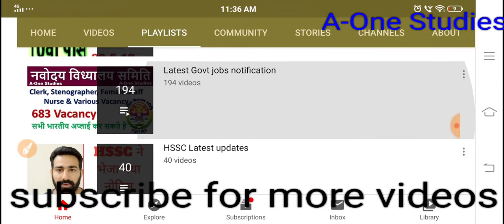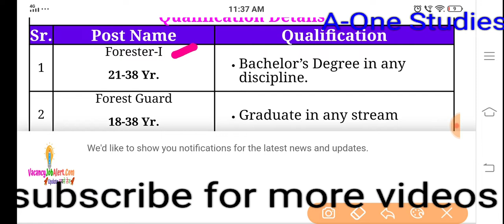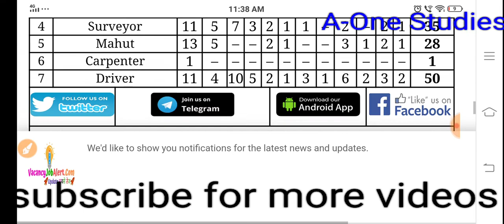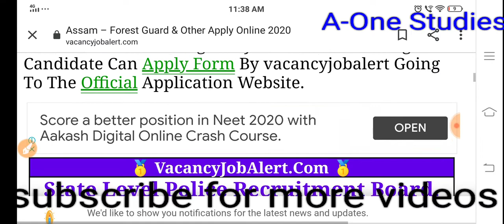वन विभाग में आई दसवीं पास की सरकारी नौकरी